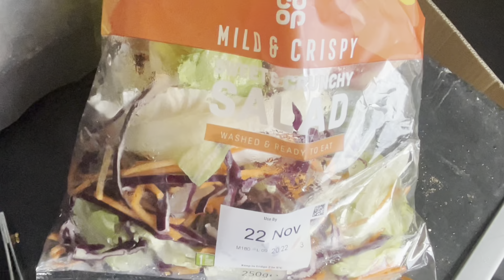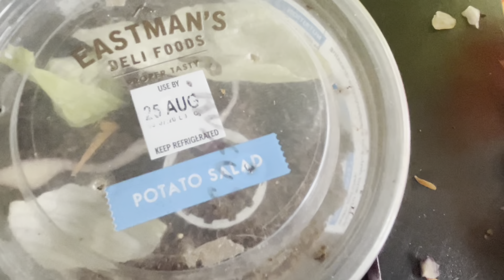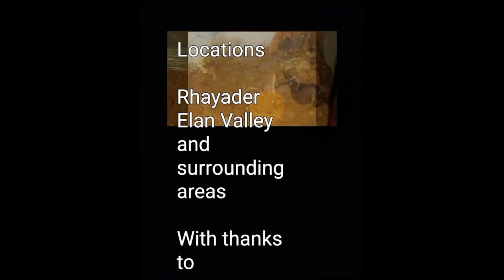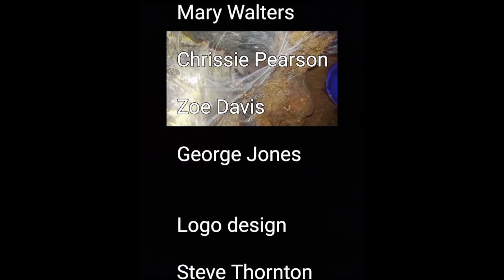Feeding my Psalmopoeus cambridgei and my dubia roaches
And

Ending music: Better Days

Slow ambient cinematic piece with a melancholic and sad feel. The minimalist guitar part is accompanied by soft strings.

Freeify Music